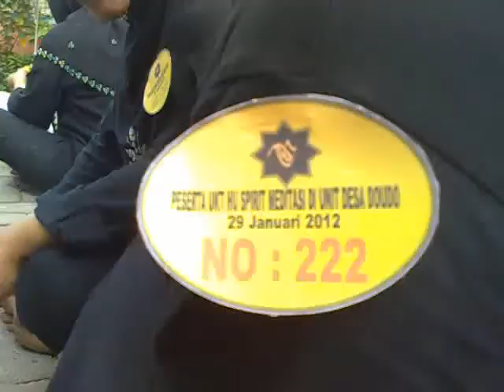Hu Spirit Saat Istirahat - Chanafi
Mutu Shillaturrahim mewujud dalam segala bentuk komunikasi positif, tidak ketinggalan canda pun ok disisipkan di sela-sela istirahat.